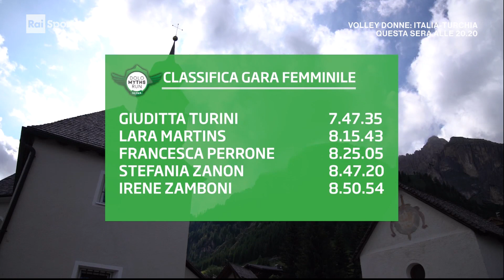22^ DoloMyths Run Skyrace - 21 luglio 2019